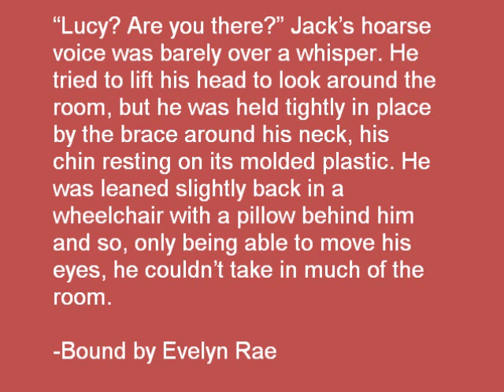Men in Casts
Hope you enjoy these still images of men in casts and with broken bones that I've found in movies over the years!